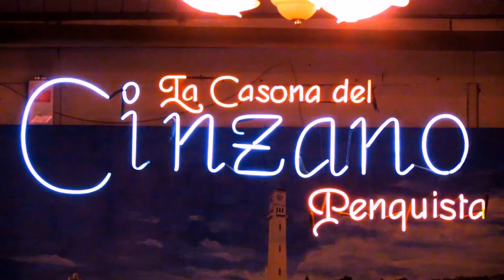Remolienda All Stars " El Bodeguero "